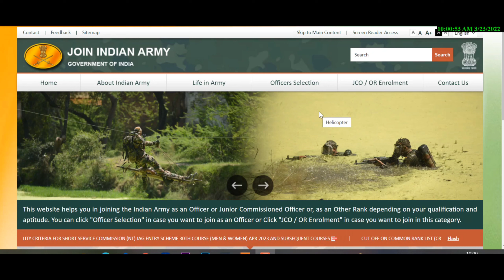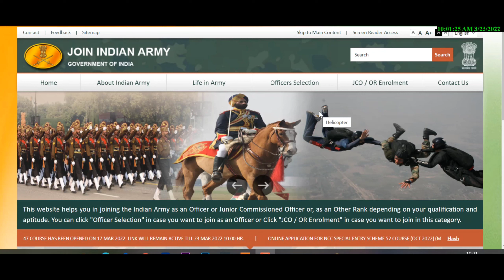ആർമിയിൽ വിവിധ വകുപ്പുകളിൽ അവസരം||പത്താം ക്ലാസ്‌കാർക്ക്||JOIN INDIAN ARMY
recruitment 2022
jobs
job notification
keralajobs 2022
kerala government online jobs
central governmentjobs malayalam
central governmentjobs
central government jobs 2022 malayalam
centralgovernment jobs vacancies latest updates 2022

10th pass job
10thpassjob2022
10th pass job 2022
10th pass job malayalam
10thpassjobgovernment
10thpassjobvacancy2022
10th pass job online
12thpassjob2022
12th pass jobvacancy 2022
simplegovernmentjobsmalayalam
governmentjobswithoutexammalayalam
plustwopassgovernmentjobmalayalam
afterplustwocommersjobmalayalam
plustwopassjobsmalayalam
plustwoqalificationjobsmalayalam
plustwofailedjobsmalayalam
newgovtjobsmalayalam
newgovernmentjobs2022

jobvacancy2022
jobvacancy
jobvacancy2022malayalam
jobvacancymalayalam
jobvacancy2022privatejob
jobvacancyinkerala
governmentjobs2022malayalam
governmentjobs2022
governmentjobvacancy2022
governmentjobs
governmentjobsafter12th
alljobvacancy2022
alljobnotification2022